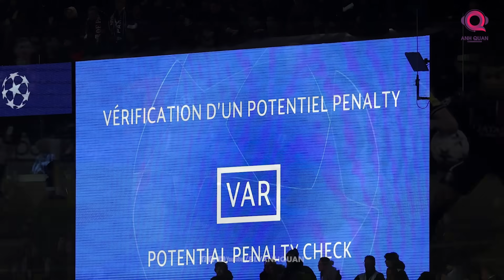CAY ĐẮNG CHO NEWCASTLE - QUẢ PENALTY ẤY CÓ ĐÚNG KHÔNG???